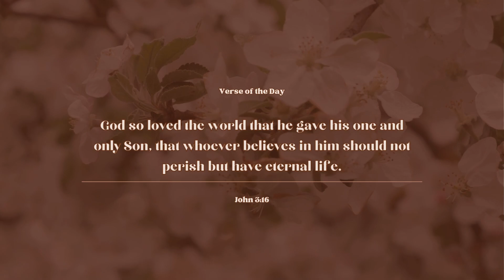If you've lost Confidence in the LORD, this is for YOU!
Scriptures Referenced:
Hebrews 10:19-23
Hebrews 11:1
Hebrews 10:35-36
James 1:6-8